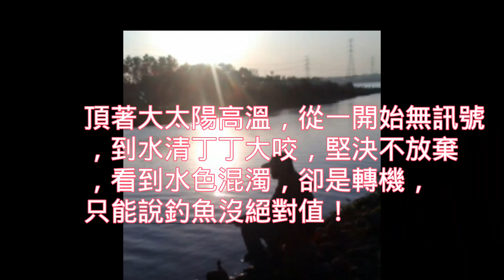鹿西釣魚趣2-危機就是轉機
頂著大太陽前往鹿西釣魚，在一開始沒有訊號，一直到有訊號來的卻是… 後來又水濁卻是另一個轉機………人生好像也似如此，危機就是轉機